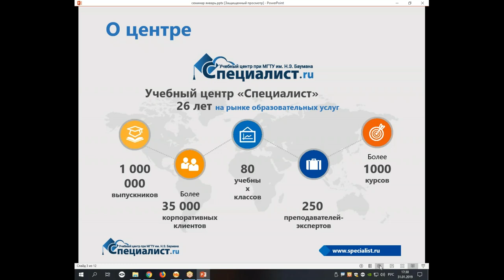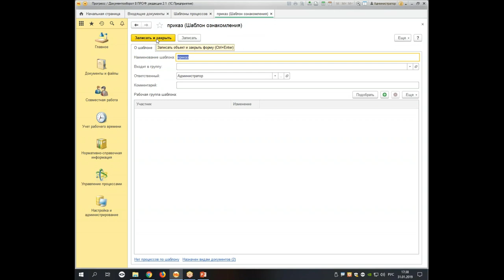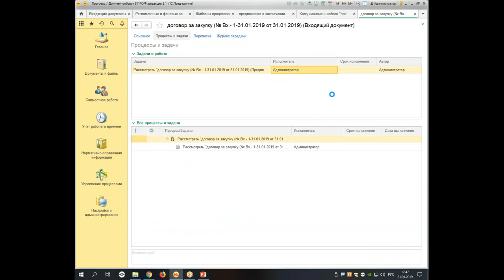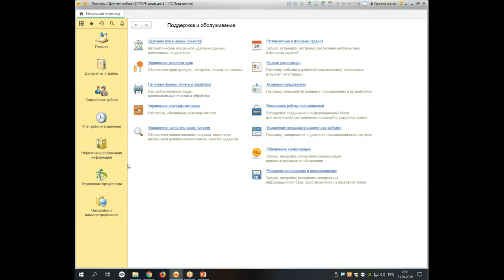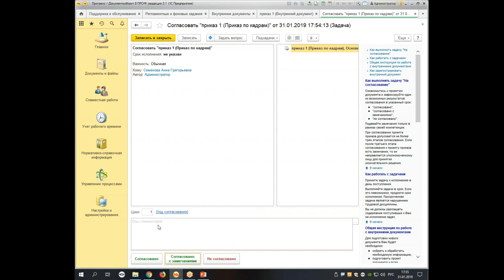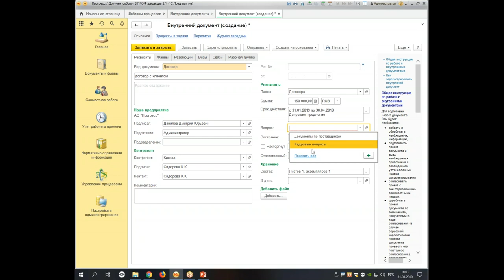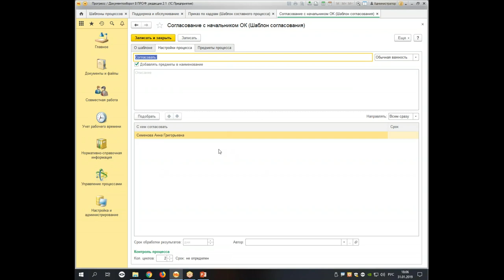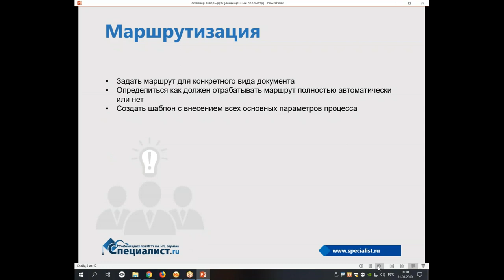Автоматизация маршрутизации документов с использованием шаблонов процессов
Даже в личном почтовом ящике иногда трудно рассортировать все входящие сообщения. Документооборот компании в десятки раз объёмнее и сложнее. В день могут поступать тысячи сообщений. Каждое имеет свою важность, адресата и срочность. Как обеспечить быстроту регистрацию и сортировку входящей документации?

О автоматизации документооборота в программе 1С: Документооборот вы узнатете на бесплатном семинаре учебного центра "Специалист" при МГТУ имени Баумана.

Приглашаем вас на курс "1С: Документооборот. Автоматизация учета документов (редакция 2.1)"